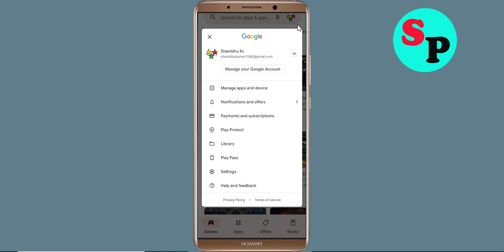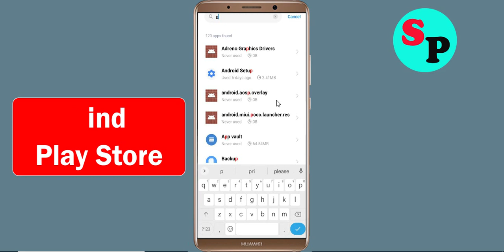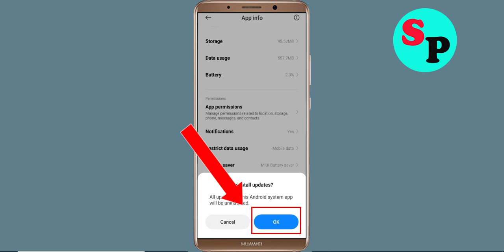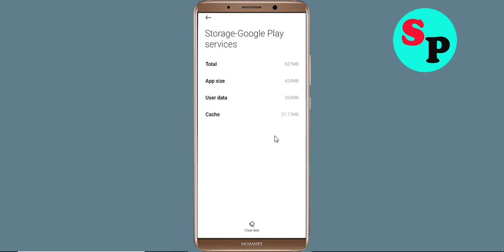Fix Can't Install / Download Rio Crime City App in Google Playstore For Android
In this tutorial i will show you how to Fix Can't Install Rio Crime City App Problem On Playstore | Rio Crime City Play Store | How to fix can't download apps from google play store problem solutions | how to solve can't install app problem all this is covered in this video section |Fix Can't Install / Download Rio Crime City App Problem On Google Playstore For Android

About Video:-
Hello friends, if you want to know about can't install Rio Crime City app problem solve or how to fix can't install app problem on playstore then this video is for you because in this video i have told you about how to fix google play store can't install app or playstore can't download apps so please watch full video

how to fix can't install Rio Crime City app google play store